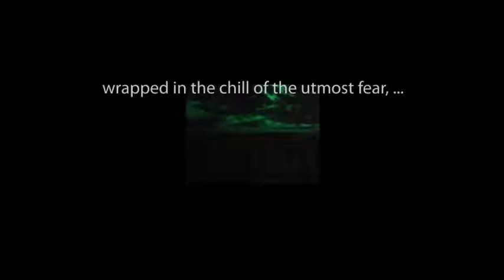THE ZERO HOUR hosted by Rod Serling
Chapters One and Two of "Fourth of Forever" starring John Dehner